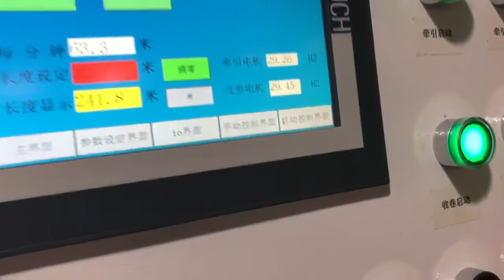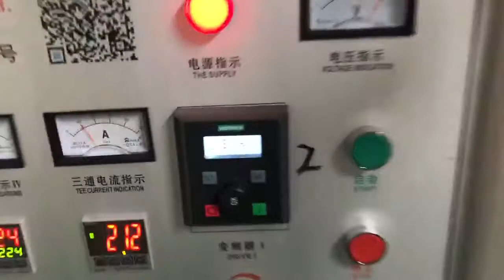1000mm 2 layer stretch film machine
We use Siemens motor,Siemens Delta,Siemens PLC control system.
on line recycle machine.
Omron temperature controller.